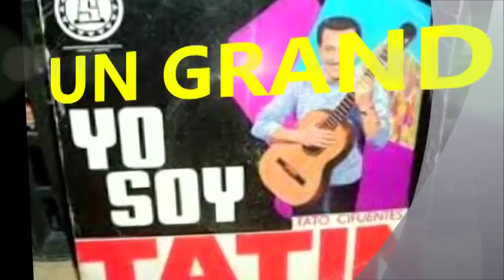HOMENAJE A TATO CIFUENTES - TATIN - 90 AÑOS DE VIDA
El gran humorista y comediante chileno Tato Cifuentes "Tatín" cumplió 90 años de vida y 74 años de trayectoria artística. Sus amigos preparan una gran celebración de homenaje el próximo jueves 30 de octubre a las 22.00 hrs en Los Braseros de San Miguel. Todos invitados a Primera Avenida N°1402 esquina Tercera Transversal en la comuna de San Miguel - Reservas al (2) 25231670 - Cel. 50150190.  Invitados: Palta Meléndez - Ricardo Meruane - Pipo Arancibia - Jorge Cruz - Jimmy Gutty - Risas punto Com - Angélica Pacheco - Miguel Negro Piñera - Paola Brandón y el Ballet Latino y la voz de Claudio Escobar.